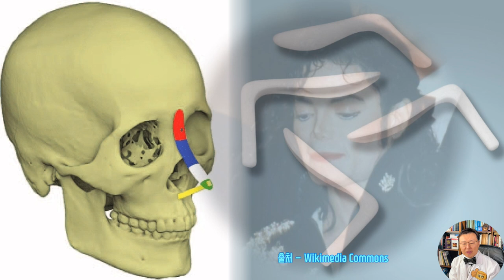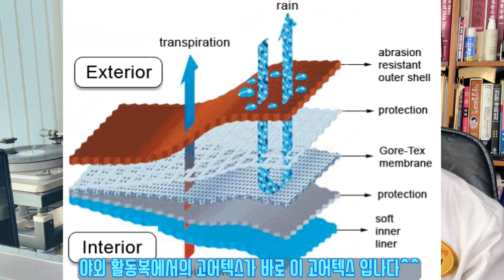코실리콘 콧등 성형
지난번에 오악육부 관상성형에 대해서 설명드리면서
이마와 양쪽 광대뼈 그리고 앞턱과 함께 코의 윤곽이 살아야 좋은 오약의 관상이라고 말씀 드렸고요
오악이 얼굴 외곽선이라고 하였을 때
눈코입 앙꼬는 사독 관상으로써 눈이크면 상안면부가 작아 보이고
입이 크면 하안면부가 작아 보이며
코가 높으면 중안면부가 작아 보인다고 하였습니다.

일반적으로 동양인이 서양인에 비해서
눈이 작고 코가 낮은 편이라서
눈을 크게 하는 쌍거풀 수술과
코를 높이는 융비술이 한국 일본, 중국, 그리고 동남아시아의 주요 코 성형수술이 되었습니다. (융비술 隆鼻術 - 코를 높이는 성형수술)

요즈음 간단한 필러시술이 유행하면서
절개 하여 이물질을 삽입하는 부담스러운 코 수술대신
코 필러 시술을 하여 코 성형 효과를 보려고 하는 시도들이 많습니다만
코는 관상학적으로 뼈대를 이루는 골질인 코 골격(Nasal Skeleton)과 그를 덮고 있는 육질인 코 살집(Nasal Soft Tissue)의 균형으로 이루어져 있는데 물컹물컹한 육질인 필러를 코에 넣다보면
이렇게 엣지가 살지 않고 퍼져 보이는 부작용이 발생하게 됩니다.

예쁜 코 모양, 좋은 코 관상을 만드려면
기둥과 뼈대가 잘 세워져야 하는데 이를 위해 지난 6~70년동안 사용한 물질이 의료용 실리콘 이었습니다.
그중에서도 모양이 잘 잡히는 이와 같은 ㄱ자형 혹은 L 자형 실리콘을 초창기에 사용하다가 마이클 잭슨처럼 코끝이 천공 되는 부작용으로 인해 요즈음엔 콧등성형은 이와 같은 보트형 타입으로 그리고 코끝 성형은 자가 연골로 하고 있습니다.
마이클잭슨 출처 - Wikimedia Commons

그러면 요즈음 쓰는 이 일자형, 보트형 모양의 실리콘은 안전한가? 하는 의문이 있는데요
마이클 잭슨의 코 성형 부작용을 누구나 알고 있는것처럼 코 성형하면 이물질로 인한 부작용이 가장 염려 되는부분이기도 합니다
그래서 2000년대 초반경 고어텍스 코 성형 재료가 유행한적도 있었고  실리콘과 고어텍스를 융합한 실리텍스도 있었고
메드포어로 만든 콧대 보형물이 있었습니다만
현재에는 구관(舊官)이 명관(名官)이었는지
다시 실리콘 콧등 보형물이 대세를 이루게 되었습니다.

자막 -舊官名官(옛구 벼슬관 이름날명 벼슬관)
나중 사람을 겪어 봄으로써 먼저 사람이 좋은 줄을 알게 된다는 말

이렇게 콧대가 없는 동양인의 코를 실리콘으로 높힐 때 고려할 점으로는 이분의 눈과 눈사이 콧등 피부를 보면
왼쪽 눈밑과 오른쪽 눈밑사이 그리고 콧등 피부가 팽팽한 것을 볼수 있는데요 이를 실리콘 보형물로 이렇게 늘리게 되면 콧등 피부가 얇아지면서
이정도면 일반인들에겐 그냥저냥 많이 티가 나지 않겠습니다만, 이보다 콧등피부 여분이 더 없는 경우 콧등을 높이게 되면
콧등에 이렇게 와르바시가 들어간것처럼 일자로 뻣게 되면 관상학적으로 노골(露骨) 현상이라고 하여 성형한 티가 많이 나게 되는것입니다.
 : 노골(露骨 - 드러낼노 뼈골) - 뼈가 드러나 보임

낮은코를 막연하게 높이면 되는 것이 아니고
코는 육질과 골질로 이루어져 있으므로 뼈대가 되는 골격과 코 살집(Nasal Soft Tissue)이 적절한 비율로 구성이 되어야 하는데요

왼쪽은 코 골격과 코 살집 비중이 60 : 50 즉, 코의 골격 부분이 강하고 코 살집도 많이 부족하지 않으나 골격이 너무 우세해서 날카로운 코로 보이는 얼굴이며,
오른쪽은 코골격과 코살집 비율이 50 : 60 즉, 코의 골격이 전혀 부족하지 않으면서 육질이 많은 여성스러운 코 관상입니다.
그러나 동양인의 경우 코 골격도 많이 부족하고, 피부 여분도 부족한 상태에서 실리콘으로 코를 높이다 보면
이러한 여성과 같이 실리콘으로 골격부분은 솟아 오른 대신 코 살집이 부족하게 되어 뾰족한 코 관상이 되는 경우가 많습니다.
자막 - 이들 숫자를 합하면 110 이 나오는데 이는 코의 종합적인 기운이 좋다는 뜻이 되겠습니다.

동양인에게서는 이와 같이 코의 골격 자체가 서양인에 비해서 작은데
이와 같이 퍼져 보인다고 하여 코뼈 좁히기
양쪽 코뼈를 절골하여 얄쌍하게 만든다고,,,
콧대 절골 안쪽으로 모아주게 되면 ,,,
없는 살림에 콧대 골질이 더 부족하게 되어 콧볼은 퍼져보이고 콧대는 얄쌍한 코가 될 수가 있겠습니다.
즉, 이렇게 코가 두툼하다고 해서 콧볼축소를 한다던가 코뼈 절골술을 해서 코를 얇쌍하게 하는 것은 기본적으로 서양인보다 코가 작은 동양인에게서는 섯불리 해서는 안되는 수술인것입니다.

그래서 다음시간에는 콧볼이 도톰 한게 얼마나 유리한것인지?
콧볼을 얇쌍하게 축소하면 얼마나 얼굴이 길어지고 넓어 보이는지에 대해서 동영상을 올려드리겠습니다.